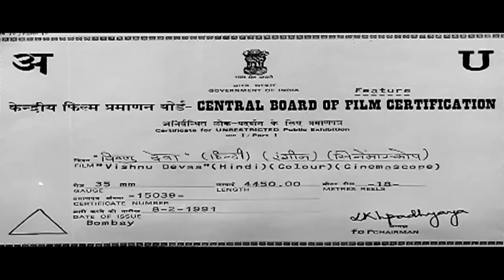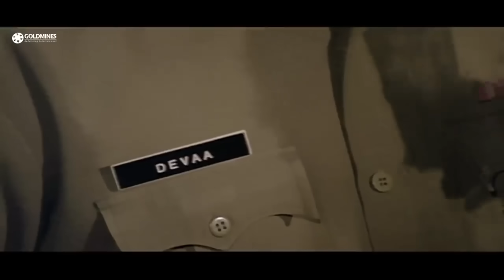विष्णु-देवा (HD) - सनी देओल की ब्लॉकबस्टर एक्शन मूवी l संगीता बिजलानी, नीलम कोठारी l Vishnu-Devaa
दो भाई, विष्णु और देवा अलग हो जाते हैं जब शमशेर उनके माता-पिता की हत्या करता है। सालों बाद, शमशेर, उर्फ संपत, उन्हें एक-दूसरे के खिलाफ कर देता हैं।

Movie:- Vishnu Devaa (1991)
Starcast:- Sunny Deol, Aditya Pancholi, Neelam Kothari, Sangeeta Bijlani, Kulbhushan Kharbanda, Aruna Irani, Johnny Lever, Alok Nath, Sharat Saxena, Annu Kapoor
Directed by:- K. Pappu
Produced by:- Shakeel Noorani